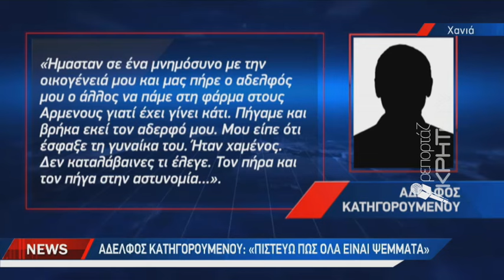Συνέχεια στη δίκη για την γυναικοκτονία στο Άνω Μαλάκι Ρεθύμνου